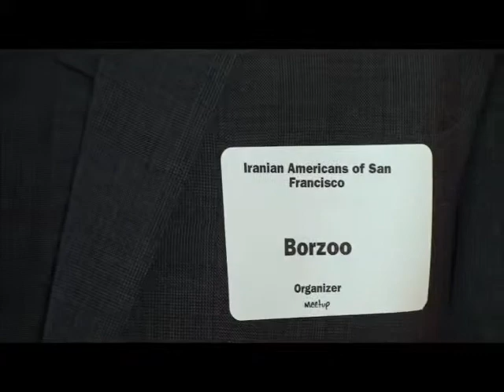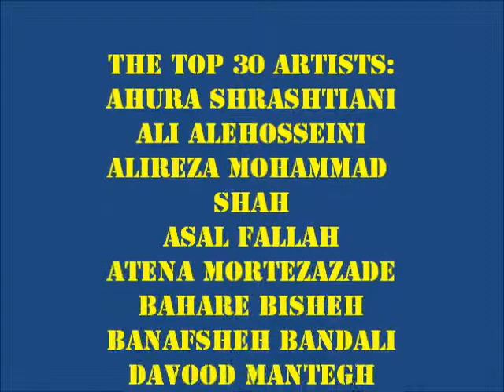Art People Gallery in NowRuz.wmv